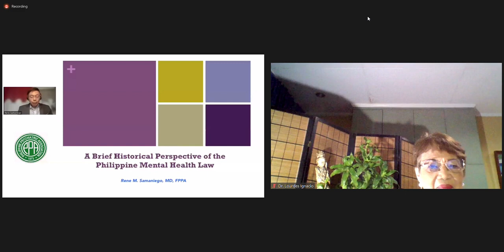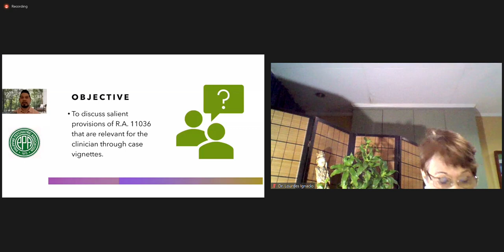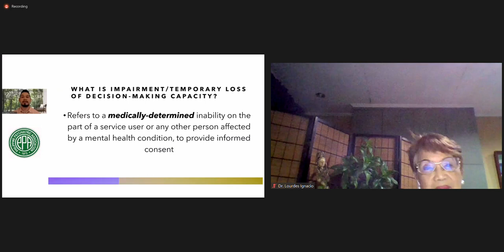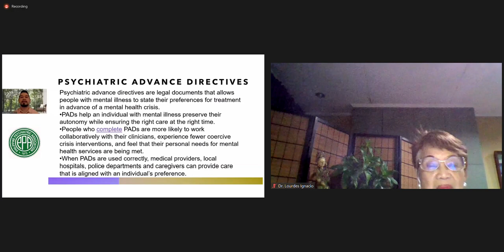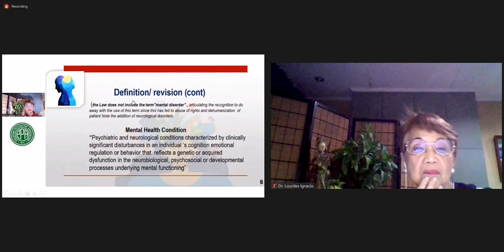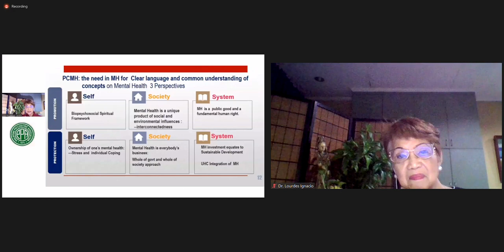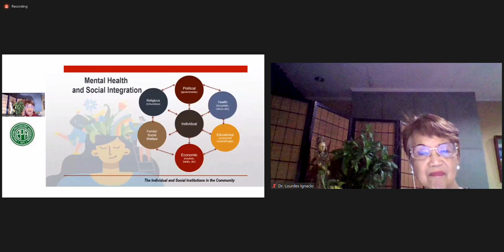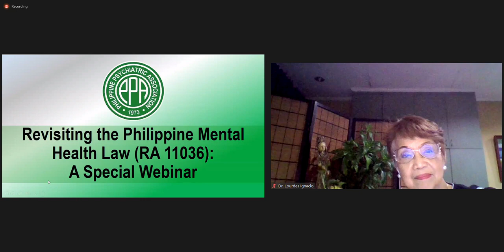Philippine Mental Health Law